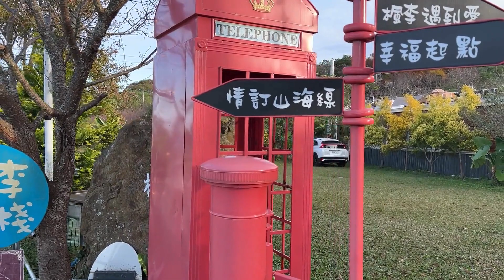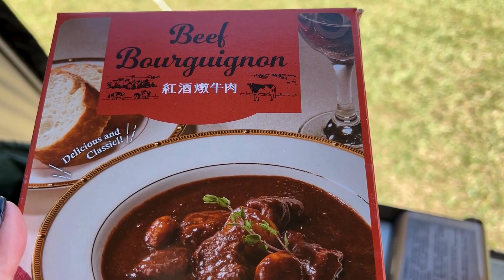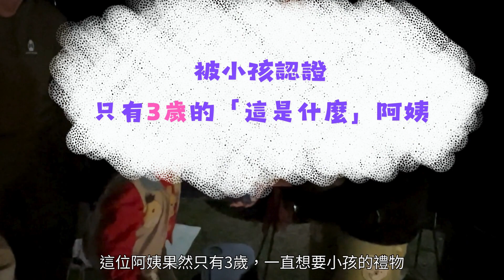冬季露營｜苗栗泰安楓李小棧｜落羽松｜臘腸狗露營｜Babu Chang_Travel Vlog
我們的營位是楓3區
看到一整排落羽松
營區可以看到夕陽
很美但也很晒